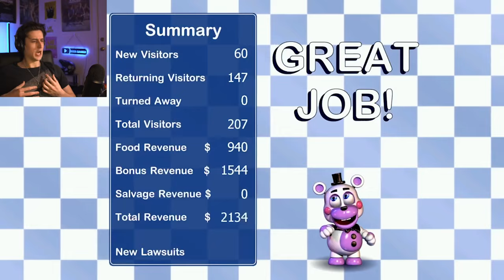DON’T DO THE MURDER | Five Nights At Freddy's 6 | Part 4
The dark closes in...and so do our new animatronic friends...

In this fourth episode of FNAF 6, we destroy our record of FAZPOINTS in the span of thirty seconds by blowing our budget on some NEW ANIMATRONICS. Now all we have to do is place them and get done with our daily tasks...wait was that SIX THUDS FROM THE VENT?